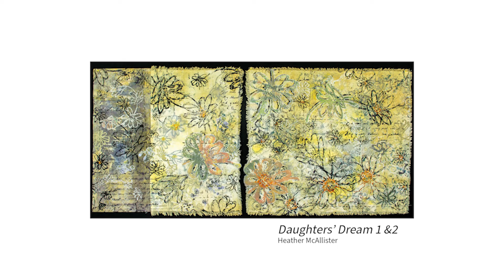TOSH Talk with Heather McAllister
In this TOSH Talk presented by the Old School House Arts Centre in Qualicum Beach, artist Heather McAllister discusses her past experience as an educator and how it shaped her artistic practice and takes Executive Director, Illana Hester through her studio and discusses her process.

The works discussed are part of the exhibition, "Oh, the Places I have Been," on view at The Old Schoolhouse Arts Centre from November 9, 2021 until December 16 2021.